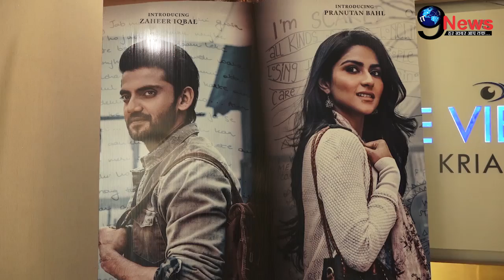कर्जा चुकाने के लिए सलमान खान ने बना दी फिल्म, बचपन के दोस्त को दिया तोहफा | Salman ‘The Notebook’